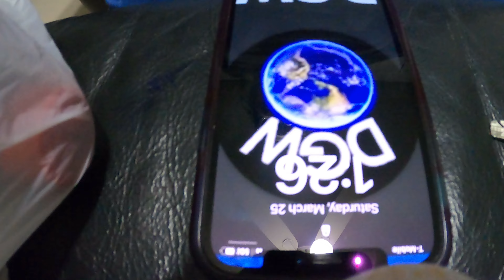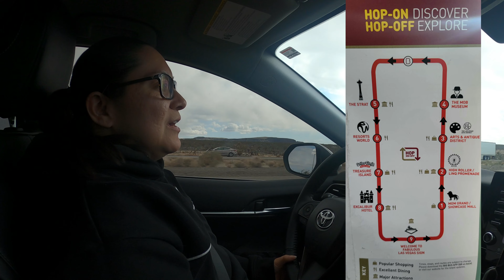Las Vegas Big Bus Night Tour Full Review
Entertainment